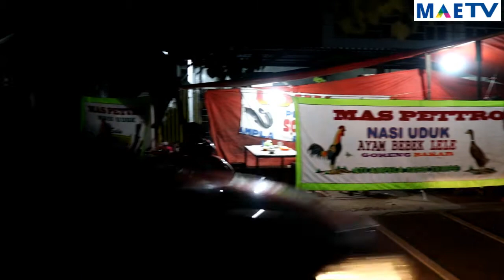REVIEW PECEL LELE LEGENDARIS DI DUREN SAWIT JAKTIM- OMZET 90 JUTA PER BULAN